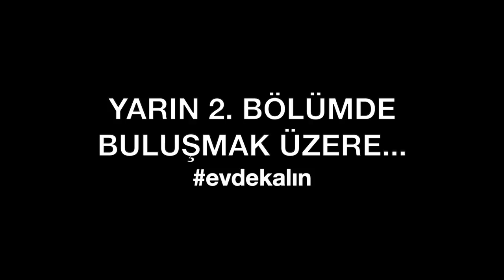Tolga Özbek sorularınızı yanıtlıyor (22 Mart 2020 1. Bölüm)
Sizler sordunuz, Tolga Özbek sorularınızı yanıtlıyor.
Birinci bölüm soruları:
00:58 Tunus’a ANKA-S satışı, teknoloji aktarımı sorun olur mu?
03:45 İHA’larda iniş takımları neden toplanmıyor?
05:14 TCG Anadolu’da tiltrotor sistemleri kullanılabilir mi
05:46 Amerikan Ordusu helikopter ihalesi
06:26 Zeplin ve balonlar İHA olarak kullanılır mı?
06:51 Pakistan'a T129 ATAK satışı ne olacak?
07:35 Yerli Küresel Konumlandırma Sistemi (GPS) neden yapılmıyor
09:15 Uydu kontrollü İHA'lar karıştırılabilir mi?
10:59 Yeni İHA'lar HavaSoj'a entegre edilecek mi?
11:30 İHA'lar havadan ikmal yapabilir mi?
12:14 Hürjet'in ilk uçuşu öne çekilecek mi?
13:26 F-16 modernizasyonu yapılacak mı?
14:40 Altay'a türbün motor takılabilir mi?
14:56 MMU ve İHA projelerinin son durumu
15:22 F-35 için parça imalatı sürecek mi?
15:45 MMU'yu tamamlayacak teknolojimiz var mı?
16:06  RAM boya ve ASELSAN CATS
16:46 Uzay roket çalışmaları ne durumda?
17:14 İHA'ları başka hangi ülkelere satabiliriz?
17:27 Yüksek irtifa hava savunma sistemi
18:37 İHA'lar jammer ile karıştırılabilir mi?
Yarın ikinci bölümde buluşmak üzere...